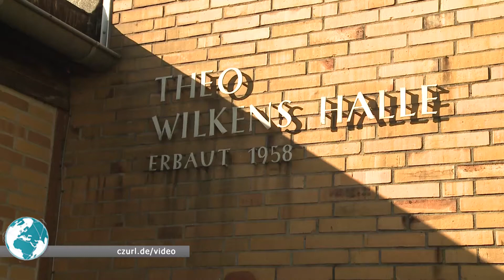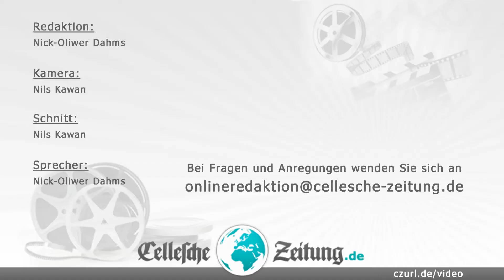Proklamation des Hauptkönigs 2013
CELLE. Philipp Ziemen von der Schützengesellschaft Altenceller-Vorstadt hat zum dritten Mal den Thron der Celler Schützen bestiegen -- so oft wie kein anderer vor ihm. Zum Abschluss des Schützenfestes wurde er am Dienstag zum neuen Hauptkönig proklamiert.